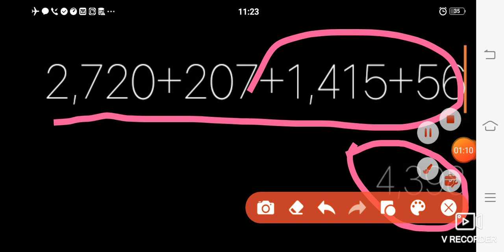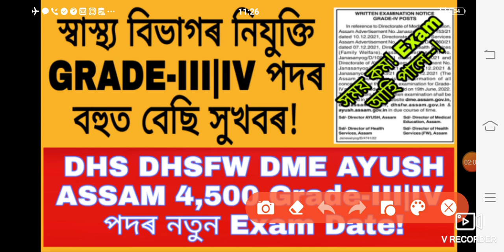Official New Date Dhs Dhsfw Dme Ayush Assam Grade-III|IV Exam! || Dhs Assam Today 14.09.2022 Update!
**Note আপোনাৰ সহায়ৰ বাবে : যি-কোনো Online Apply কৰিবলৈ Gpay PhonePe PayTym বা Net Banking ৰ সুবিধা থকা সকলে এই Online দোকানৰ নম্বৰ টোত যোগা-যোগ কৰিব-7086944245
Time : Morning 10 বজাৰ পৰা Night 9 বজাৰ ভিতৰত!

[[ My Whatsapp Number For PDF ]] :

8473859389 ( Msg কৰাৰ লগে লগে Reply নাপালে কিছু সময় অনুগ্ৰহ কৰি অপেক্ষা কৰিব)

Ayush Assam Official Notification :

ayush assam.govt.in

UtpalDeka Thanks.